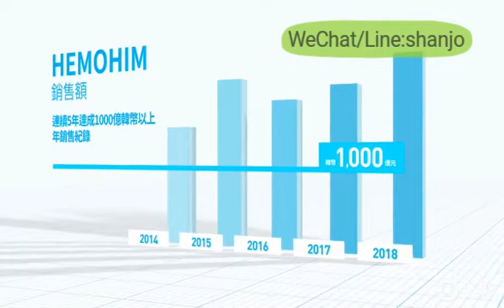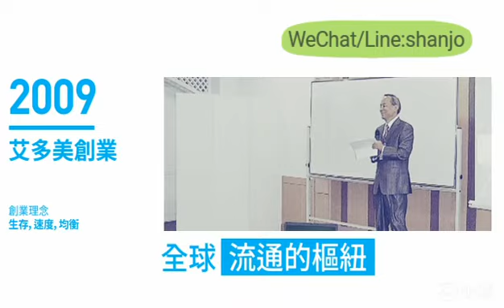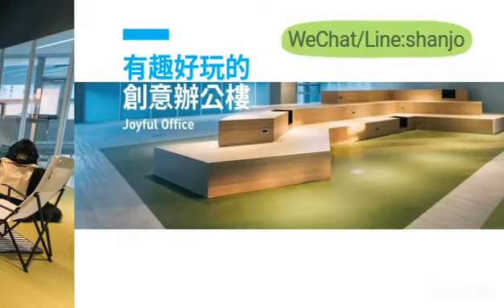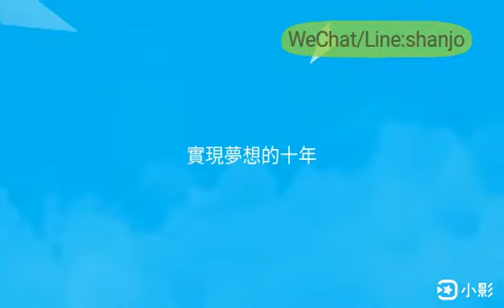ATOMY艾多美9年來銷售總額成長64倍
🏆进入市场9年以来，艾多美的销售总额增长64倍！
目前，仍不断扩大规模！
引领所有消费者都能使用艾多美产品。

🏆艾多美，在未来五年内，将进军越南🇻🇳以及世界最大的直销市场👉中国🇨🇳，并将在印度🇮🇳土耳其🇹🇷英国🇬🇧和其他国家开设更多的分公司，成为一个真正全球化的流通枢纽👍

Line/WeChat:shanjo